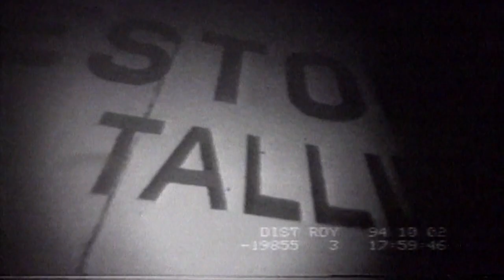Warum sank die "Estonia"? Havariekommision stellt neue Erkenntnisse vor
Zwischenergebniss lassen den Schluss zu, dass Felsen auf dem Meeresgrund bisher unbekannte Löcher in den Schiffsrumpf gebohrt haben könnten.
Die erneute Untersuchung wurde eingeleitet, nachdem ein Dokumentarfilm auf die unbekannten Schäden am Rumpf des Wracks gestoßen war